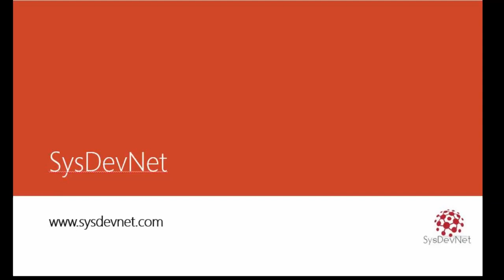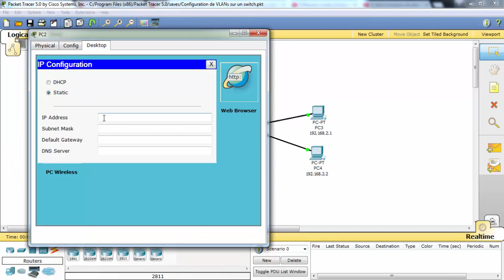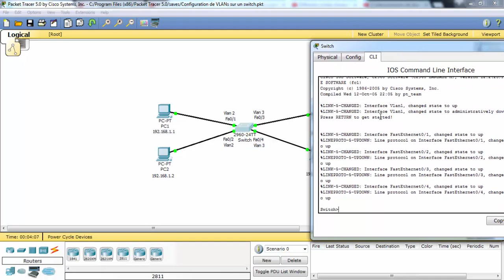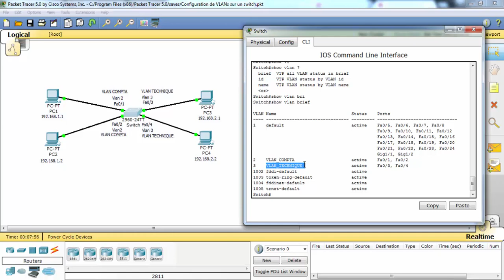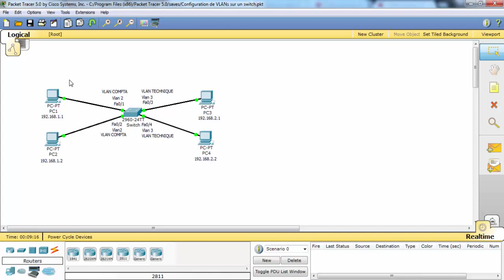5_Configuration de VLANs sur un switch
Bonjour,
dans cette vidéo, je vais vous présenter comment créer des VLANs sur un switch.